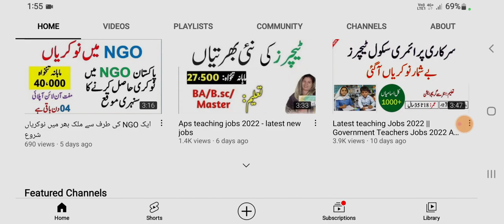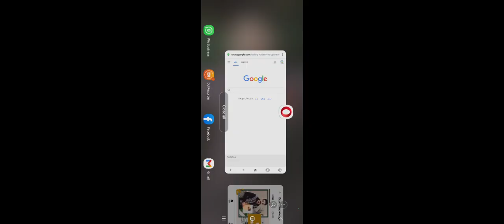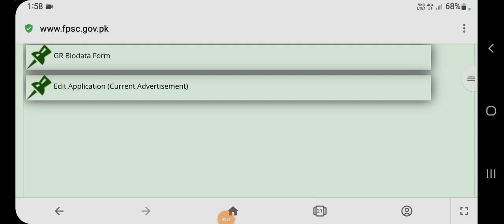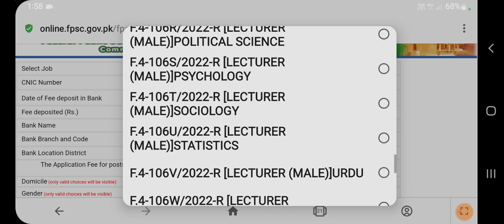Government Lecturer Jobs 2022 Announced || Apply Online All Over Pakistan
govt. chemistry lecturer jobs
govt pharmacy lecturer jobs in india

The FGEI of Educational Institutions of the Federal Government has recently reported additional jobs for teachers.

Central Government Educational Institution FGEI Vacancies open for Teachers (Men) (BPS-17). As you can find in the promotion, only male candidates in Pakistan are qualified for these opportunities.

Minority quota and provincial quotas for AJK, Ex-FATA, Balochistan, Khyber Pakhtunkhwa, Sindh, Rural Sindh and Punjab are momentarily shown in the ad.

Newcomers with a second class or C-grade master's degree or equivalent skills are expected to participate in these FPSC career opportunities. Competitors can obtain detailed qualification standards from FPSC Announcement #7. Applicants must also complete post capability showing experience. The age barrier is also reflected in the opening notice.